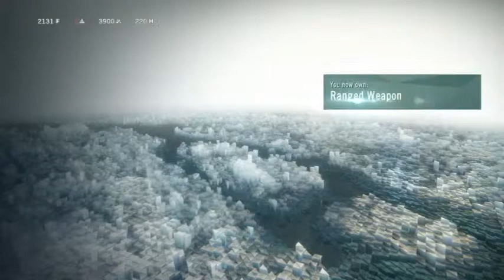Assassins Creed Unity 7 3 8#